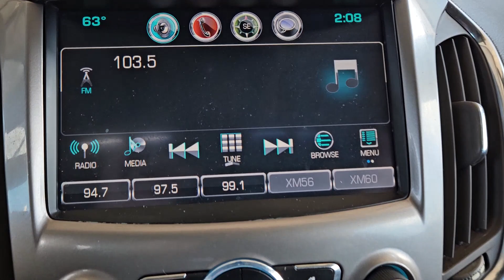2016 Chevrolet Cruze LT TX Bastrup, Camp Swift, Cedar Creek, Utley, Webberville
Pre-Owned 2016 Chevrolet Cruze LT available at Covert Chevrolet Buick GMC located in 702 Texas 71, Bastrop, TX, 78602. Servicing the Bastrup, Camp Swift, Cedar Creek, Utley, Webberville area.